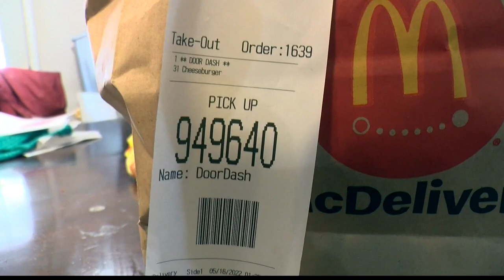'He even tipped the driver!' Toddler secretly orders 31 cheeseburgers from McDonald's on mom's phone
He even managed to tip the driver.